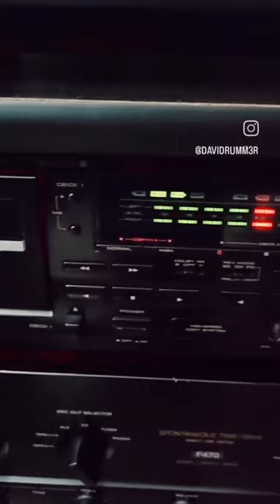Sting - Seven Days from Ten Summoner's Tales album (Cassette Tape)